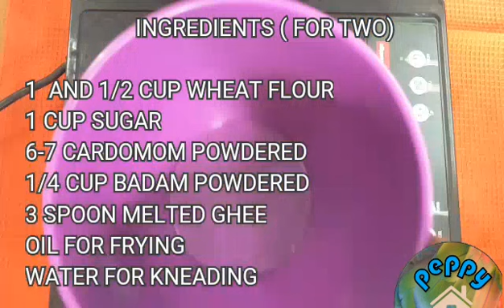CHURMA - RAJASTHANI DELICACY / WHEAT RECEPI/ FESTIVAL SWEETS / HEALTHY SWEET RECEPI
Churma is a popular North Indian delicacy. It is coarsely ground wheat cooked with ghee and sugar. Traditionally it is made by mashing up bajri or wheat flour baatis or rotis in ghee.

INGREDIENTS:

One and half cup wheat flour
One cup sugar powdered
6-7 Cardamom powdered
Quarter cup badam powdered
3 Spoon melted ghee

Happy cooking!!

Love to live and live to love !